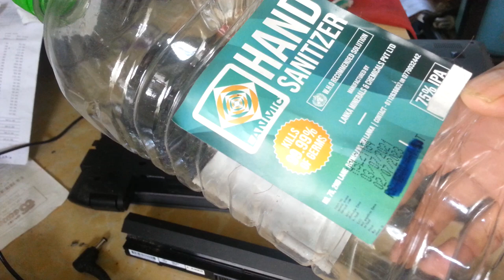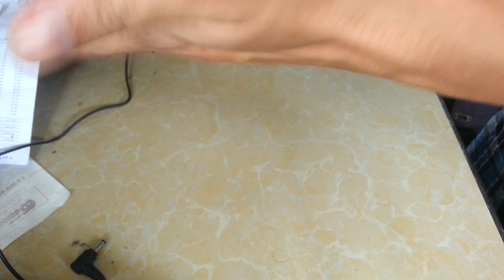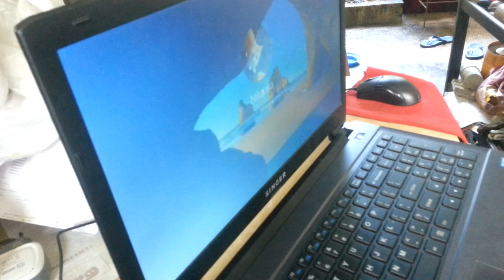laptop repair / How to Fix - Any Laptop That Wont Turn On / No Power